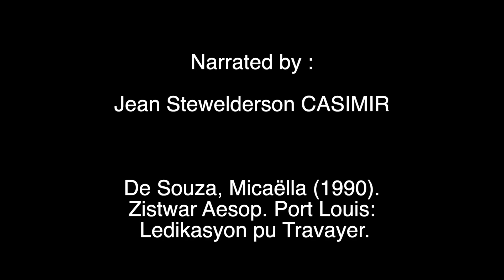Vwayazer vantar - Creole Language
Acknowledgement:

Mahatma Gandhi Institute

National Library of Mauritius

Bhojpuri Speaking Union

Creole Speaking Union

Centre de Lecture et d’Animation Culturelle (CLAC)

Selection Panel - Ministry of Arts and Cultural Heritage

“A production of the Ministry of Arts and Cultural Heritage ©”

"Please note that the subtitles for the videos have been kept exactly the same as the original scripts of the books from which the stories have been derived. As a result, the official orthography of the Creole language has not been applied to the subtitles".